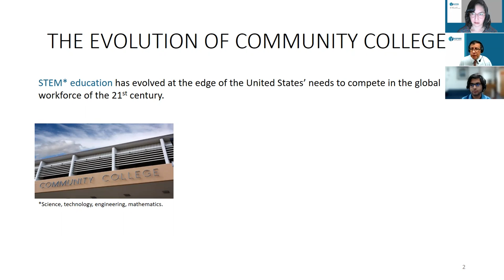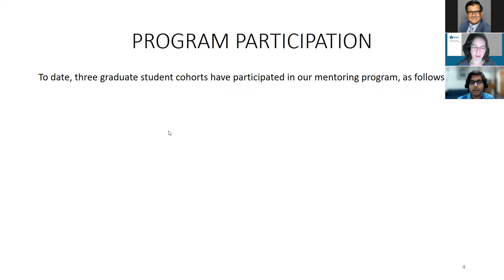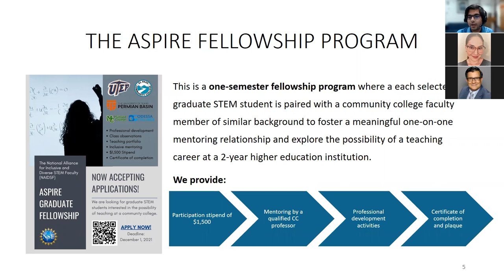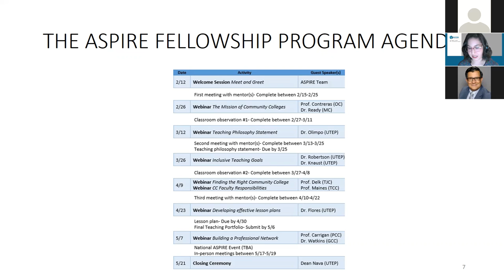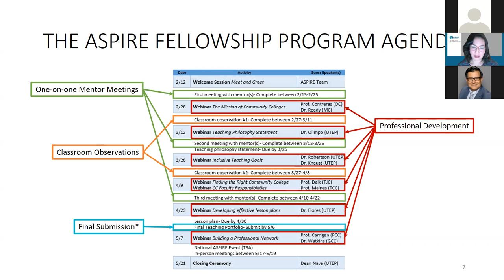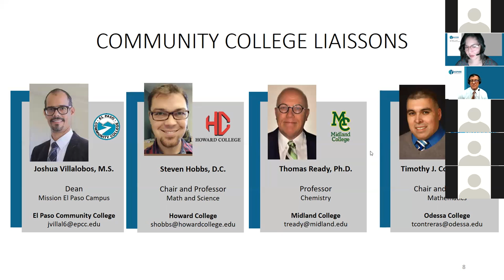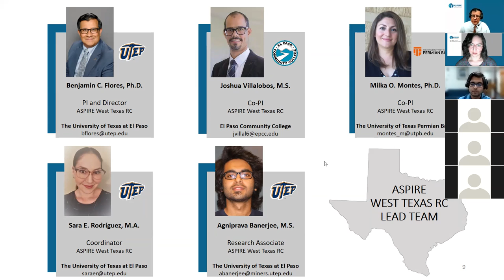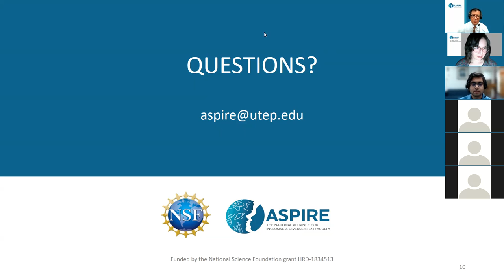ASPIRE Informational Webinar (December 2021)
NSF ASPIRE- West Texas Regional Collaborative. 12/03/21
Informational Webinar (Session II)

Program presentation and general information session for potential participants and mentors. Program overview, details, and expected outcomes and deliverables. Lead team introductions and application requirements. Guest faculty: Dean Joshua Villalobos (EPCC), Dr. Steven Hobbs (HC), and Dr. Thomas Ready (MC).

The ASPIRE West Texas Regional Collaborative, part of the NSF INCLUDES Alliance, aims to prepare future STEM inclusive faculty who mirror and inspire the diverse community college students they serve.

Each semester, we welcome a cohort of graduate students and pair them with community college faculty to explore the possibility of a teaching career at two-year institutions by developing a meaningful mentoring relationship. Our fellows attend classroom observations, professional development webinars and workshops, participate in peer-review activities and create a final teaching portfolio including a teaching philosophy and a lesson plan.

The ASPIRE WTRC is currently conformed by the collaborative effort of The University of Texas at El Paso (lead), The University of Texas Permian Basin, El Paso Community College, Howard College, Midland College, and Odessa College. Funded by the National Science Foundation.